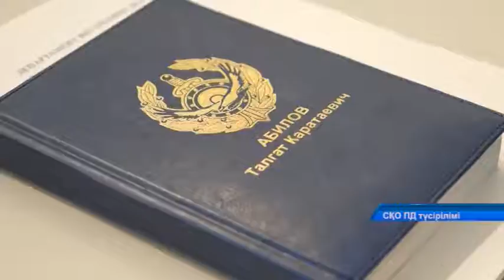«Жолда қабылдау» республикалық акциясы өтті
Жол шетіндегі жасыл желек / көшедегі қозғалысты көруге кедергі келтіреді. Салдарынан апат туындауы мүмкін. Осындай сауалмен өңір тұрғындары тәртіп сақшыларына жүгінді. Мәселе қашан шешіледі? Бұл сұраққа бүгін онлайн форматта өткен «Жолда қабылдау» республикалық акциясында жауап берілді.